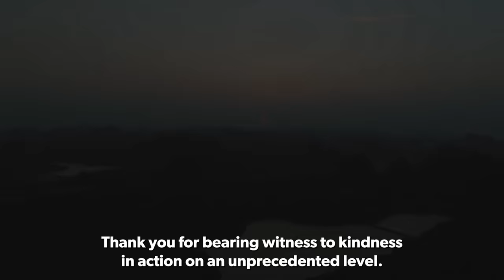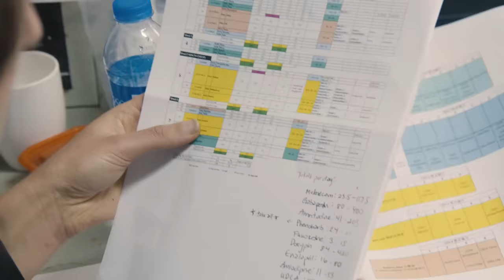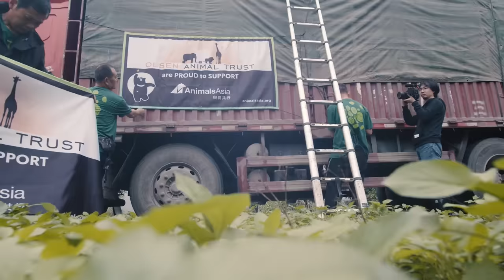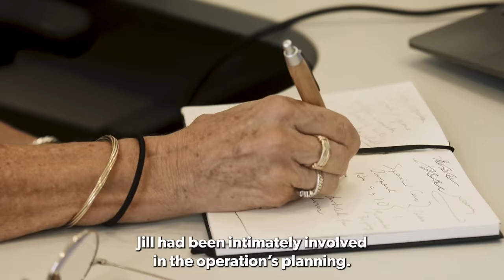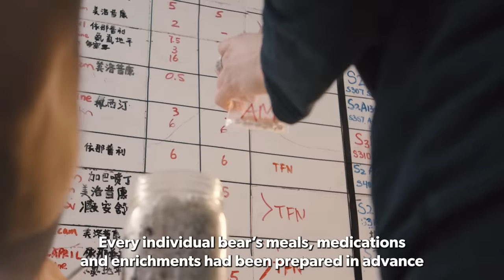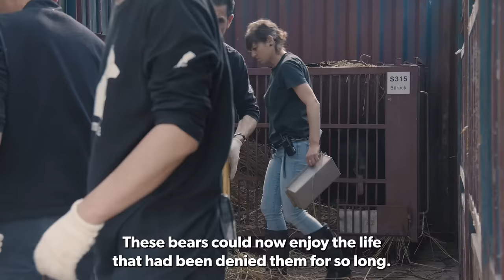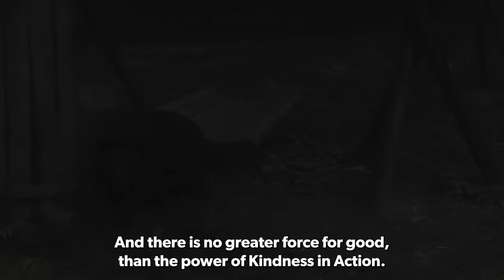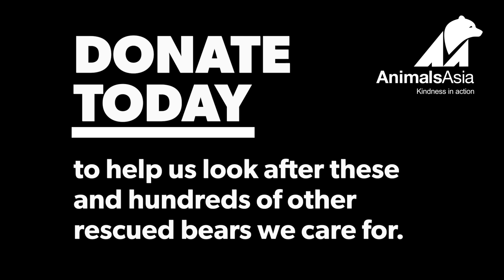101 Bears Move to Sanctuary In Biggest Rescue Mission Of Its Kind 💚| Animals Asia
Two years ago Animals Asia undertook our biggest rescue mission to date - moving 101 moon bears from an ex-bear farm in Nanning, China to our sanctuary in Chengdu, over 1200km away.

It was the biggest operation of its kind and took years of planning. We documented the entire operation, capturing the tenacity, dedication, teamwork and organisation of every individual involved with this huge mission, which culminated in the short film, 'Moon Bear Homecoming'.

The film has been nominated for an Anthem Award, a platform that celebrates social impact. If we win, Animals Asia's campaign to end bear bile farming would reach a bigger audience and help us achieve our goal of rescuing every last bear on bile farms in Vietnam by 2026.

⭐VOTE NOW!⭐
Please head to celebrate.anthemawards.com and vote for us by 21 December. We're in the 'SUSTAINABILITY, ENVIRONMENT & CLIMATE - AWARENESS & MEDIA CATEGORIES (NON PROFIT) category,.

Please note: it's a 2-step process so is a little clunky but please don't let that put you off!

Thank you! Enjoy the film 🍿